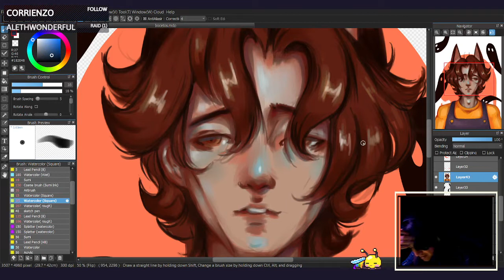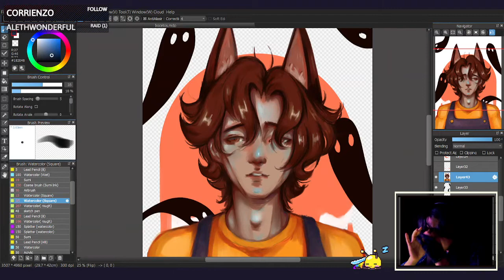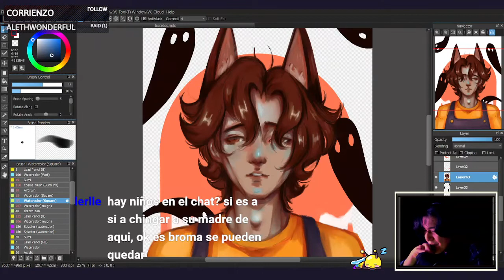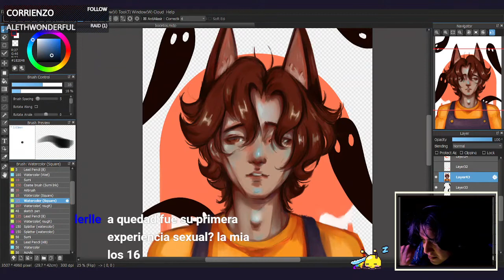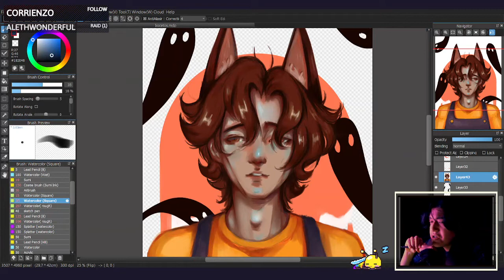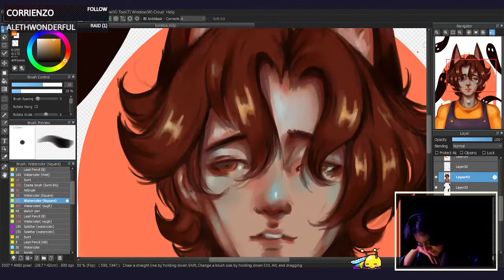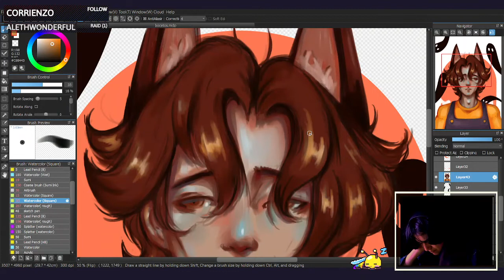Yellow leaves swaying gently in the wind.